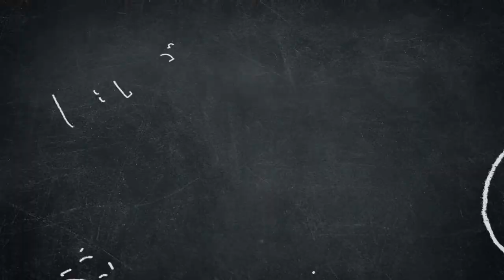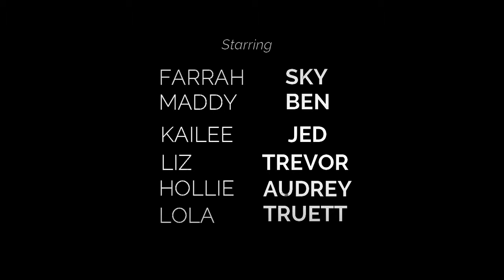"A DAY IN THE LIFE OF A HOMESCHOOLER."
Here is the first edition of The PSP's Media Team Efforts!!! Hopefully you can see the satire and the strong stereotypes we threw in here! Enjoy!